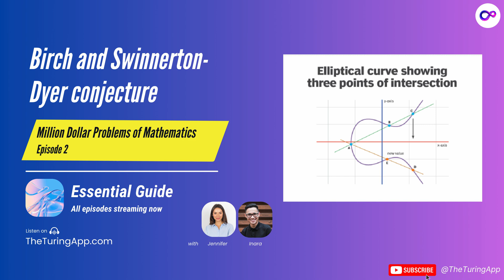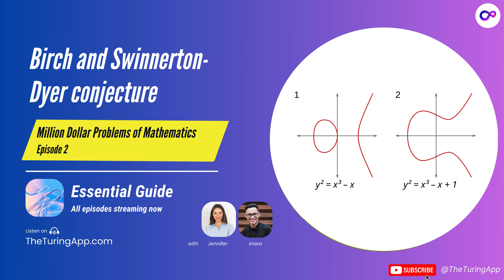Birch and Swinnerton-Dyer Conjecture in Everyday language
The Birch and Swinnerton-Dyer Conjecture: The Most Difficult Math Problem You've Never Heard Of
The Birch and Swinnerton-Dyer Conjecture (BSD) is one of the most complex and least understood of the Millennium Prize Problems, yet its implications could revolutionize mathematics, cryptography, and even blockchain security. At its core, the conjecture proposes that the number of rational solutions to an elliptic curve—a type of mathematical shape—can be determined by an associated function called the L-function.

First formulated in the 1960s by Bryan Birch and Peter Swinnerton-Dyer at Cambridge University, the conjecture emerged from early computer experiments on elliptic curves using the EDSAC-2, a machine with just 4 kilobytes of memory. Their calculations suggested a deep connection between the number of rational points on an elliptic curve and the behavior of its L-function at s = 1. This insight linked algebra, geometry, and number theory, building on the work of Euler, Riemann, and Hilbert.

The conjecture states that if an elliptic curve’s L-function equals zero at this special point, the curve has infinitely many rational solutions. If it does not vanish, the number of solutions is finite. This provides a global understanding of elliptic curves using local data, much like solving a puzzle by looking at smaller, scattered pieces.

Despite major progress, the full conjecture remains unproven. Breakthroughs by Benedict Gross, Don Zagier, and Victor Kolyvagin have confirmed parts of the conjecture for elliptic curves of rank 0 and 1, but the case for higher ranks remains elusive. A key obstacle is the Tate-Shafarevich group, a mathematical object that remains mysterious and unclassified.

Solving the BSD Conjecture would transform modern encryption, which relies on elliptic curves for secure online transactions, blockchain security, and cryptographic protocols. It could also reshape quantum computing and number theory, potentially providing new algorithms that either strengthen or break current cryptographic methods.

Whether solved or not, the pursuit of this conjecture continues to push the boundaries of mathematical knowledge, proving once again that even the most abstract problems have real-world consequences.

Million Dollar Problems of Mathematics
Listen to all the episodes on The Turing App

A show about seven of the most tantalizing mysteries in mathematics. Recognized by the Clay Institute as the Millennium Prize Problems, these are the greatest mathematical challenges of the 21st century.

Seven unsolved problems, each holding the potential to rewrite reality as we know it. Solve one, and you claim a million dollars. These are not mere equations; they are puzzles that hold the keys to the future.

From predicting the chaos of weather to decoding the deepest structures of reality, this show takes you on a treasure hunt—a battle of wits against the unknown. We’ll meet the rebels and visionaries who dare to dream of solutions and explore the mind-bending implications of their breakthroughs.

Join us as we unravel the enigmas behind these problems, stripping away the dense technical layers to reveal the elegant, breathtaking beauty of mathematics